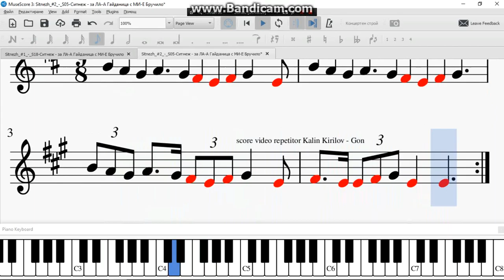Sitnezh #2 S05 Ситнеж за ЛА А Гайданица с МИ Е Бручило